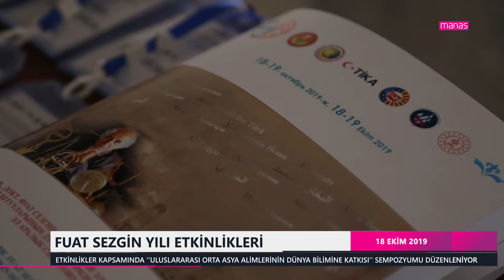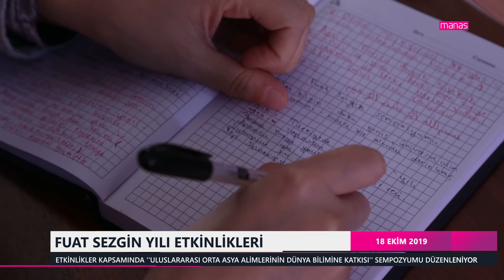FUAT SEZGİN YILI ETKİNLİKLERİ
ETKİNLİKLER KAPSAMINDA ''ULUSLARARASI ORTA ASYA ALİMLERİNİN DÜNYA BİLİMİNE KATKISI'' SEMPOZYUMU DÜZENLENİYOR